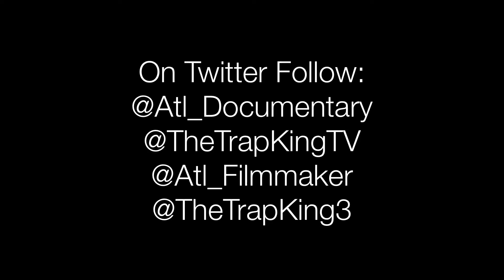Life With Peaches Cain*Web Series*Episode 38 Pt 2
This Video Was Filmed By CharlieCainTheTrapKing